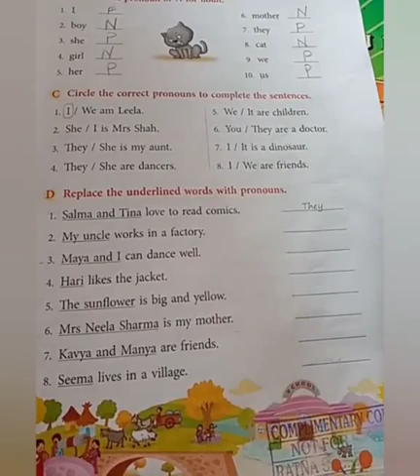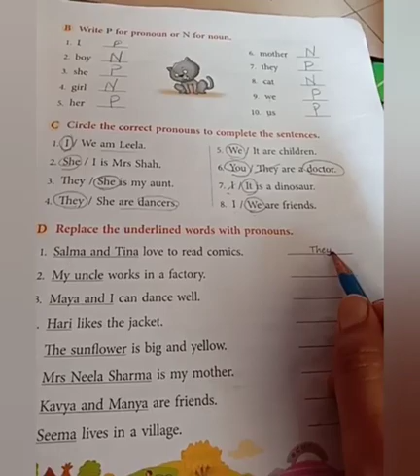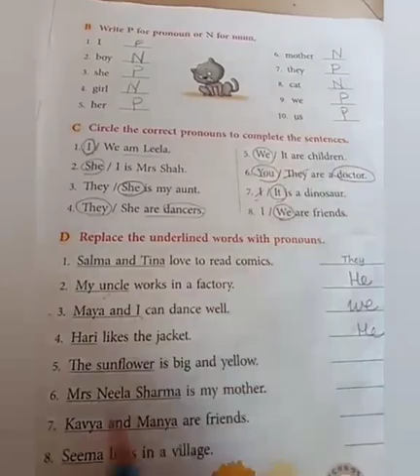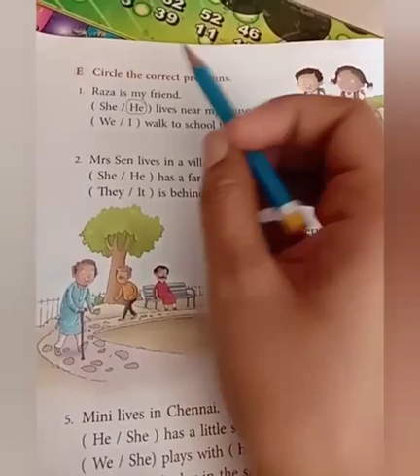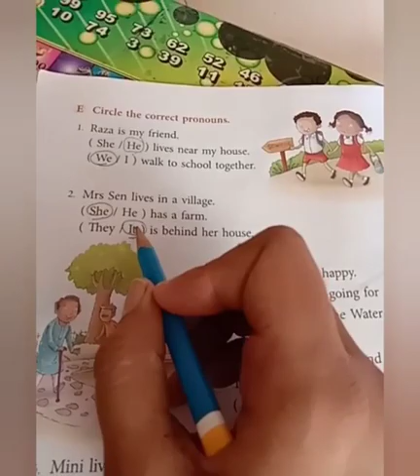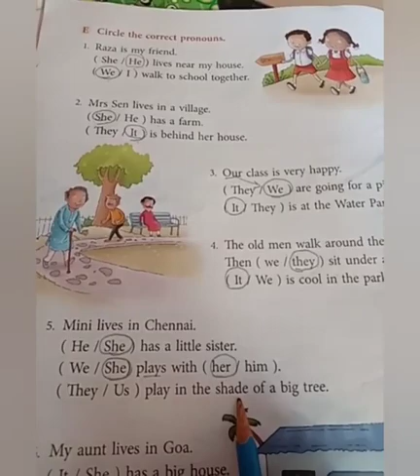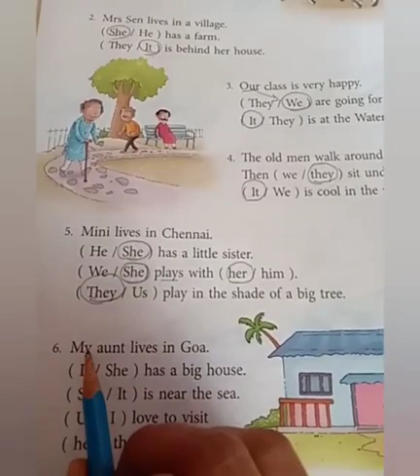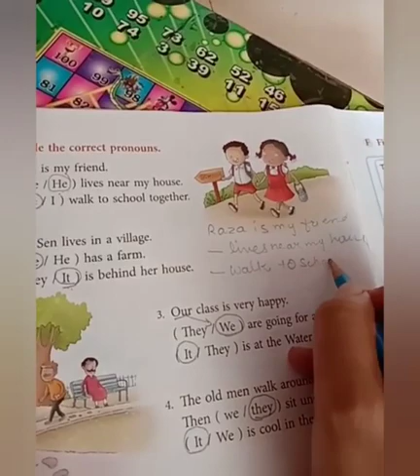LPSRS - Std 2 E / English Grammar / Lesson - 4 Pronouns / Topic :- Exercise (15-06-2020)